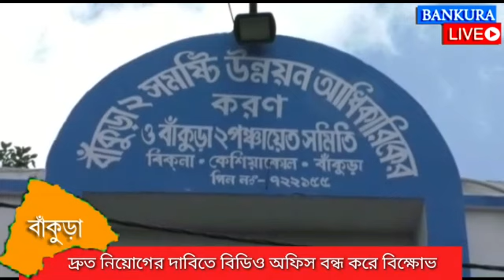বাঁকুড়া ২ নম্বর ব্লকে বিডিও অফিস বন্ধ করে কেন বিক্ষোভে ফেটে পড়লেন স্থানীয় মহিলারা?